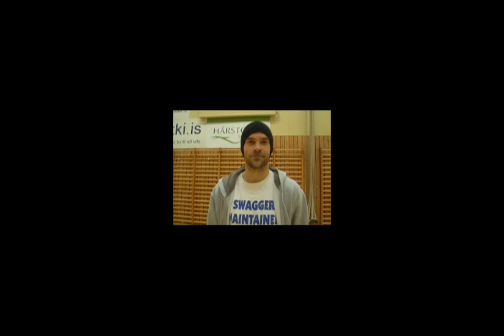Karfan.is Jólakveðja Karfan.is 2010